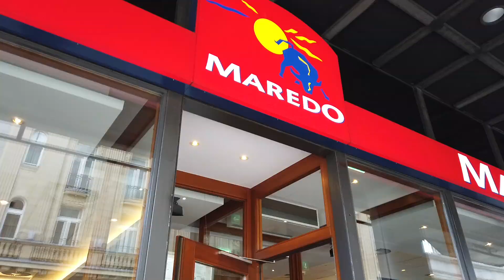FIRST TIME KO SA KÖLN | PINASYAL AKO NINA TE MYL & KYA ERIC | PINAY-GERMAN LIFE | LIEBE ANN♡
♡A FILIPINA(24) HAPPILY MARRIED TO A GERMAN(27), RESIDING IN BAVARIA,GERMANY.♡

WANT TO ASK ME?! (MORE ACTIVE ON INSTAGRAM)

Name: Mary Ann
street: 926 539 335 Postfiliale Nr. 501
zip code/postcode: 93047
city: Regensburg

📍THUMBNAIL EDITOR:
*canva

VIELEN DANK!
THANK YOU FOR YOUR SUPPORT !